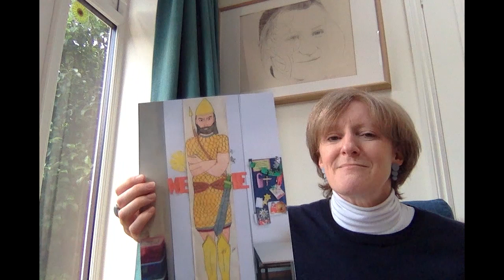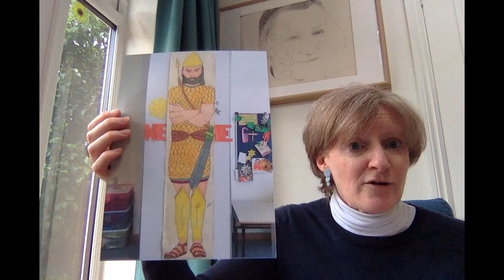Bow Baptist Church Toddler Story Time Liz Rice 17 May 2020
David and Goliath - 1 Samuel 17